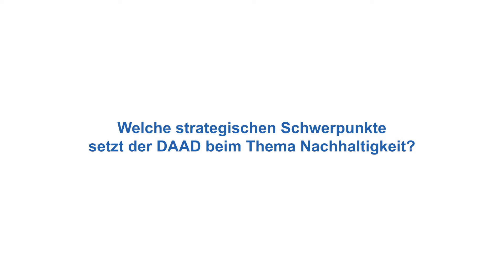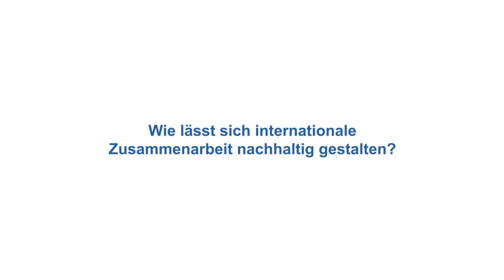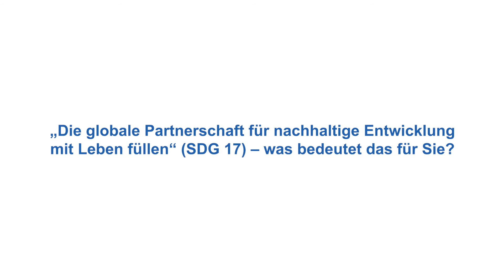Wie der DAAD zu Nachhaltigkeit beiträgt – nachgefragt bei Präsident Prof. Dr. Joybrato Mukherjee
Nachhaltigkeit im Fokus: Wie der DAAD durch die Förderung internationaler Zusammenarbeit dazu beiträgt, globale Herausforderungen zu bewältigen – im Sinne der Agenda 2030 und der Sustainable Development Goals.